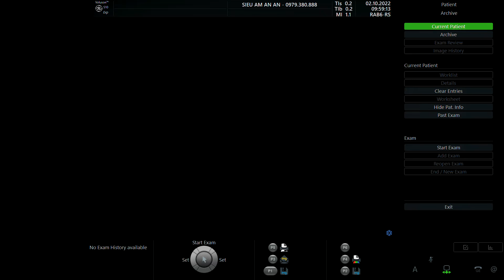NGUYỄN DIỆU LY 1999 p2